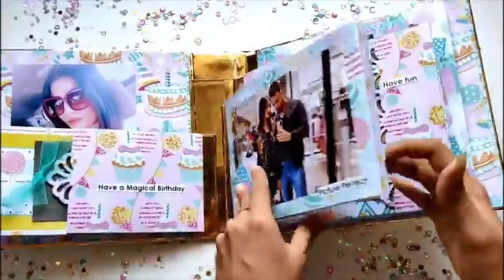Handmade Birthday Album | Birthday Gift for Friend | Photo Album with Shaker Cover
Hi!
Today, I have the walkthrough of this birthday album that I made a while ago. I have made a beautiful shaker cover with a mix of sequins. The insides of the album have many interactive pages with lots of pockets for photos.
Let me know what do you think of this one.
Make sure to come back tomorrow for a new video!